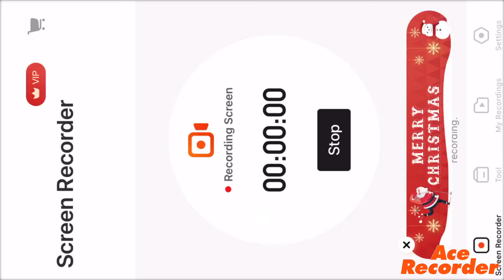Wow my yellow team is too strong! Alchemy stars